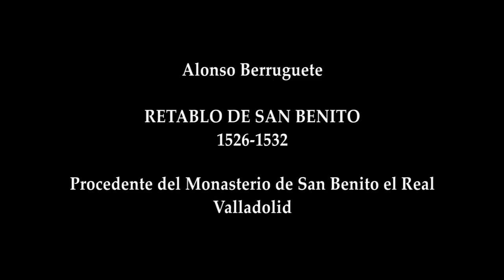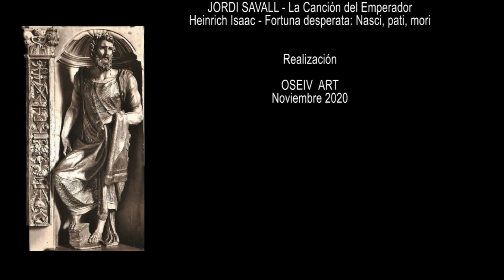Alonso Berruguete en el Museo Nacional de Escultura-Valladolid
Reportaje de las obras de Alonso Berruguete que se conservan en el Museo Nacional de Escultura de Valladolid.